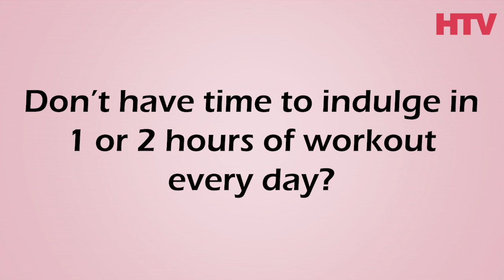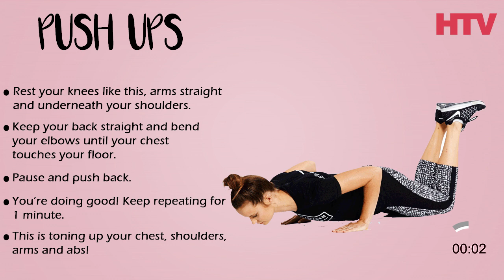Burn Fat in 5 MINUTES - HTV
Tired of paying hefty amounts to the gym? Don’t have time to indulge in 1 or 2 hours of workout every day?
BURN THOSE EXCUSES with this literally 5 minutes long exercise routine, you’ll get in shape before you know it!

HTV - Health Taste Vitality - First and Only Web Portal promoting Health, Taste, and Vitality